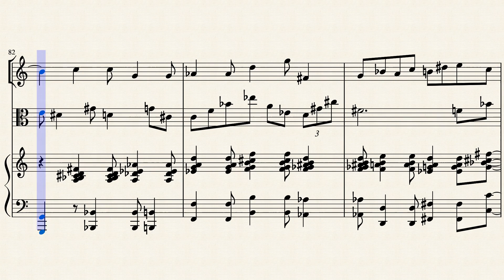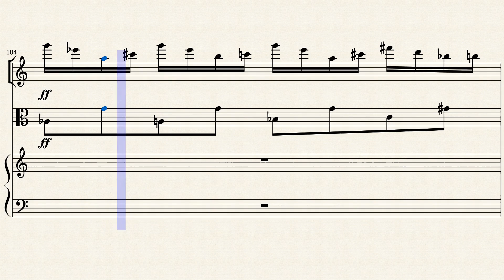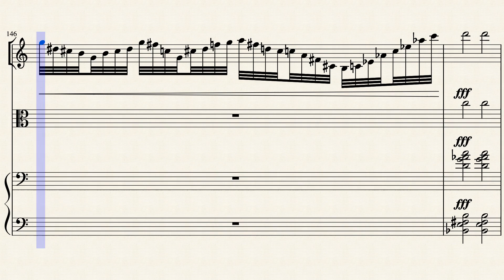Vestipherty Trio X, The Second Announcement. by Julian Abbott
This tenth movement of my Vestipherty Trio is called "The Second Announcement".  It is when the imaginary boy who is now growing up into a man makes his loyal and decent intentions more clear to the people around him for the second time , through his behaviour.